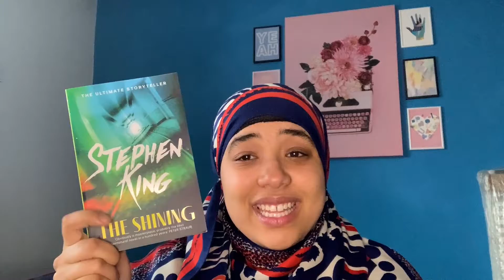WHY HAVEN'T I GOT TO THESE YET | Books I Need to Get to Before the End of 2021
I've wanted to read this books for so long so I hope I get to them before the end of the year

🎥What i use to film:
     Iphone XR
     A ring light tripod